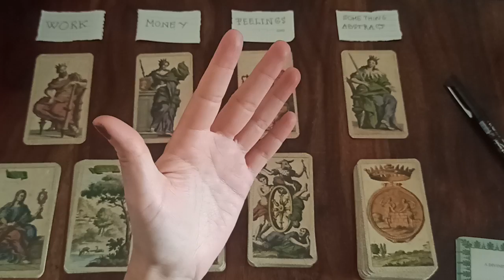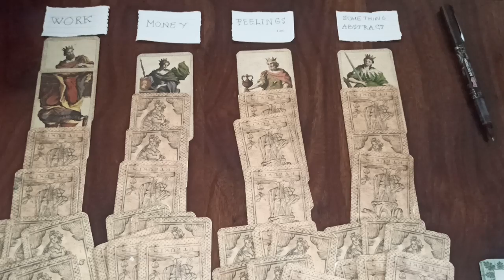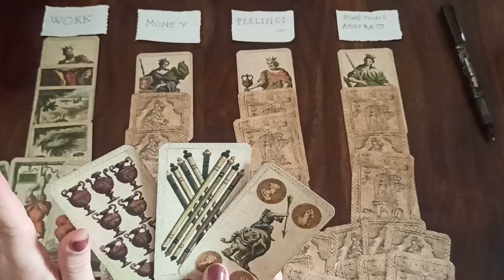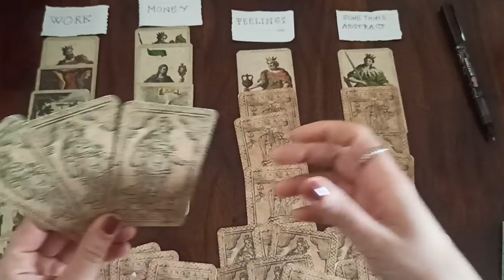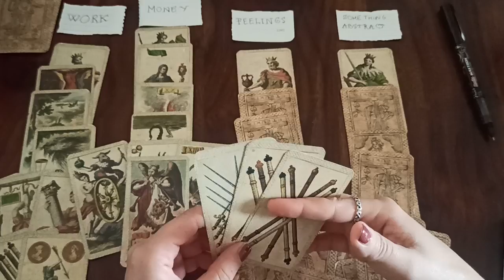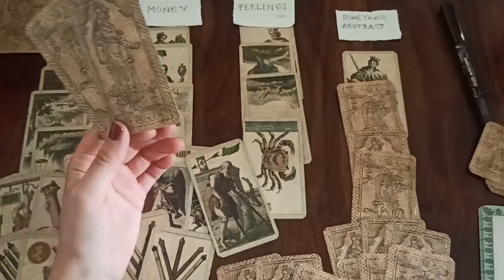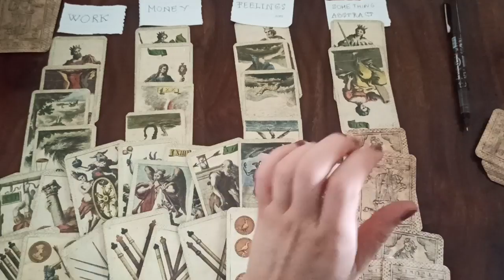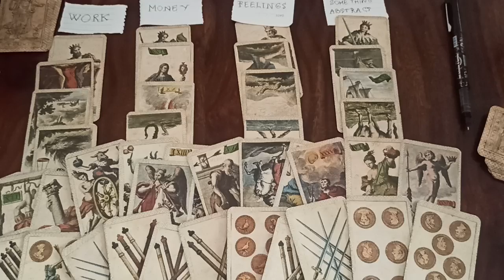Work/money/love/abstract - Minchiate Etruria reading 🔮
Time stamps:

0) 00:00
1) 02:40
2) 18:50
3) 32:15
4) 45:00

Decks used:

1) "Minchiate Etruria" by Lo Scarabeo

About private readings: I do not offer private readings at the moment.